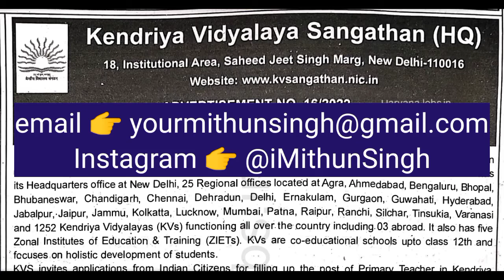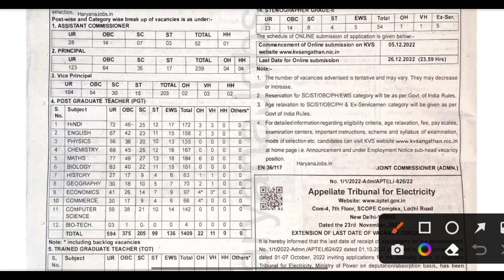KVS PERMANENT VACANCIES OUT